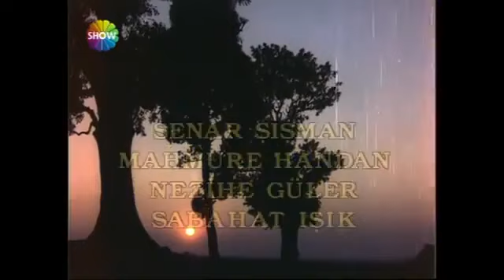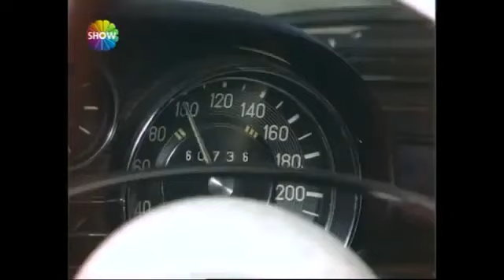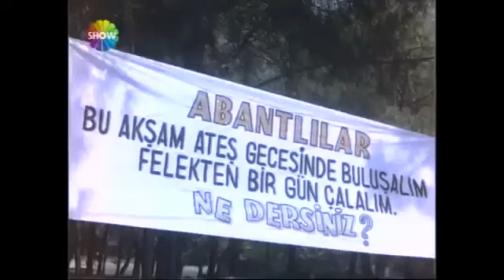Hayat Mı Bu (1972) İzzet Günay| Zeynep Değirmencioğlu| Serkan Acar HDTV